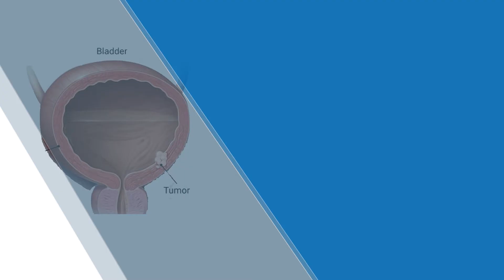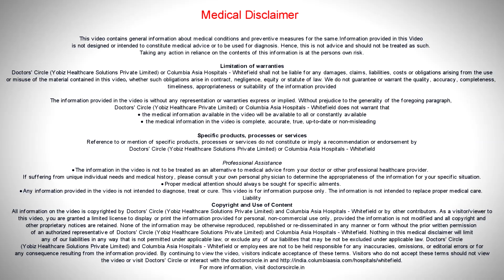What are the signs & symptoms of Bladder Cancer? How can it be prevented?- Dr. Santosh Bethur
Bladder cancer is a cancerous growth in the urinary bladder. So how do you know whether somebody has a bladder cancer. It can be silent if it is a small tumor in the bladder, you may not recognize it. But most commonly the patients will present with blood in the urine. That is typically called as painless haematuria, we mean to say that there is no pain, but there is lot of blood in the urine, It can vary from a very small called as microscopic haematuria , that is the blood is detected by the microscopic examination of the urine to a frank haematuria, means a frank blood coming in the urine. This is the most common symptoms of bladder cancer. It can also present with pain abdomen not pain in the lower abdomen area or pain in the region of the kidneys, especially if the cancer into the kidneys. In the advanced stage the bladder cancer can present with loss of appetite, you don’t have appetite or you loose weight or sudden loss of weight, generalised weakness. These are the generalised things that present with advanced balder cancer. How to prevent bladder cancer depends on what causes the bladder cancer. The most common case of bladder cancer is smoking Once the bladder cancer comes it has to be treated. Smoking is the most common case, which has been there for few years. Even after quitting smoking developing the cancer remains development of the cancer takes some more time. If you quit the smoking today, the risk will continue for few more years. So the most common thing that you can do is or the most easiest way to prevent bladder cancer is stop smoking. The other things that can cause bladder cancer is the people who work in the painting industry, they work with batteries or petroleum products. These are the things and especially people who work in factories, they can develop these cancers. So to prevent that the companies have to educate their people who are exposed to those chemical then they need to undergo regular screening tests, then if they are identified early, the can be treated early.